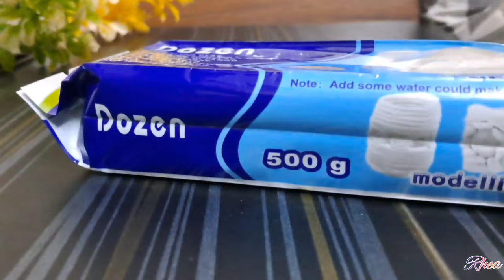Making Miniature Clay Totoros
Stuffs used:
Air Dry Clay
Acrylic Paints